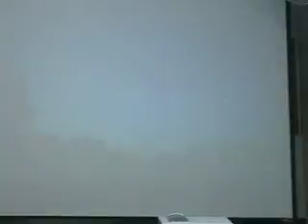aldobes revival 15.AVI